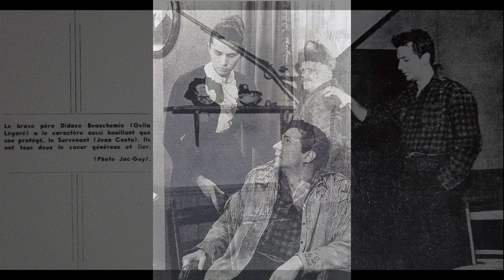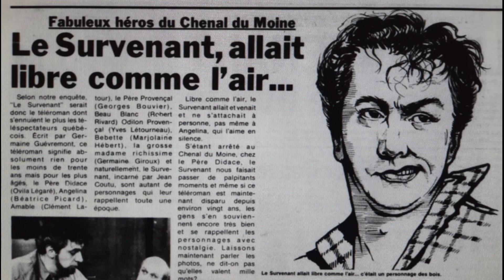"Le survenant " Téléroman écrit par Germaine Guévremont (1954 à 1957) Jean Coutu/Béatrice Picard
Le survenant
Téléroman écrit par Germaine Guévremont

Il s'agit d'une étude de mœurs qui raconte l'arrivée d'un homme dans un village rural du Québec d'antan (soit au Chenal du moine près de Sorel). Cet homme mystérieux, qui a voyagé et qui loge chez un agriculteur, dérange par ses habitudes libertaires pour l'époque.

Le Survenant est un téléroman québécois en 138 épisodes de 30 minutes en noir et blanc, écrit par Germaine Guèvremont et diffusé entre le 30 novembre 1954 et le 9 juillet 1957, suivi de la série Au chenal du moine d'octobre 1957 à juillet 1958, Marie-Didace de septembre 1958 à juin 1959 puis de nouveau Le Survenant entre le 1er octobre 1959 et le 30 juin 1960 à la Télévision de Radio-Canada

Distribution
Jean Coutu : Le Survenant
Ovila Légaré : Didace Beauchemin
Clément Latour : Amable Beauchemin
Suzanne Langlois : Phonsine Beauchemin
Béatrice Picard : Angélina Desmarais
Marc Favreau : Beau-Blanc
Georges Toupin : Pierre-Côme Provençal
Jean-Claude Robillard : Joinville Provençal
Marjolaine Hébert : Bedette Salvail
Georges Bouvier : Jacob Salvail
Lucille Cousineau : Maria Salvail
Germaine Giroux : Acayenne
Monique Lepage : Rose-de-Lima Bibeau
François Lavigne : Dr Desgroseillers
Armand Leguet : Paquet Paulhus
J. Léo Gagnon : Curé Lebrun
Ernest Guimond : Oncle Zéphir .

" Wikipédia "